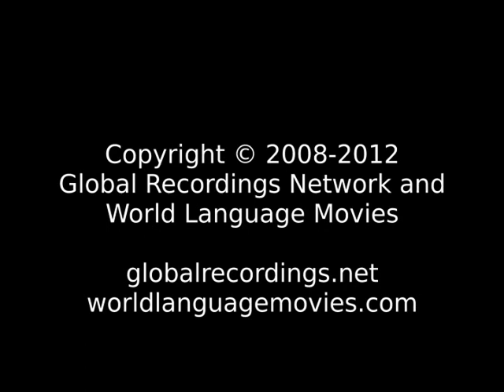Words of Life Sagalla People/Language Movie Trailer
This is: Words of Life Sagalla People/Language Movie Trailer c08191 [c08191t]

Other names for this language are: Kisagala; Kisagalla; Saga; Sagala; Saghala; Teri

This language is spoken in: Kenya